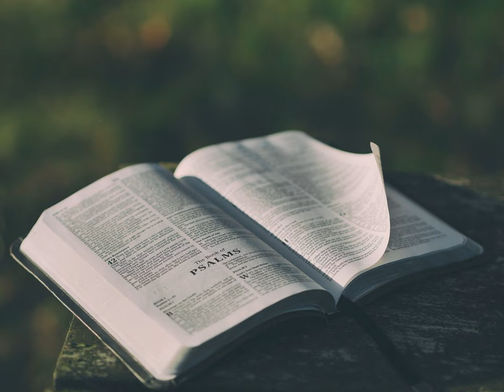Psalm 10 (Part 2)